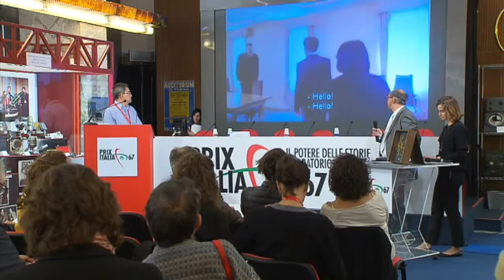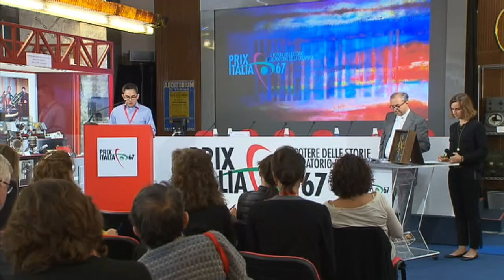Prix Italia 2015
The SIGNIS Prize at Prix Italia 2015 in Turin was awarded to the tv documentary, What You Taught Me About My Son, by Takuya Maruyama of NHK, Japan.